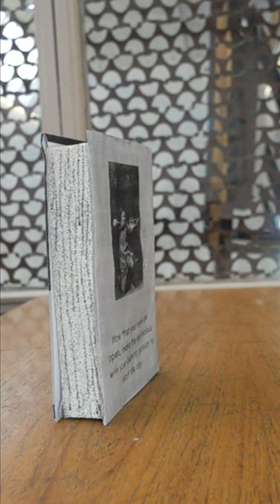Use a pen as an arrow